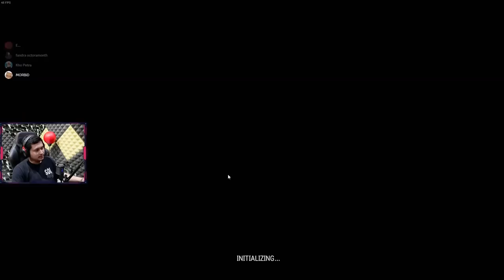K A R M A I S R E A L